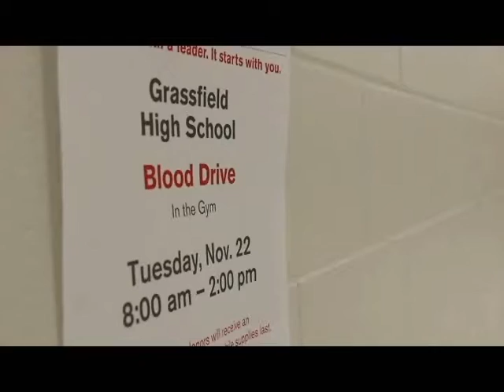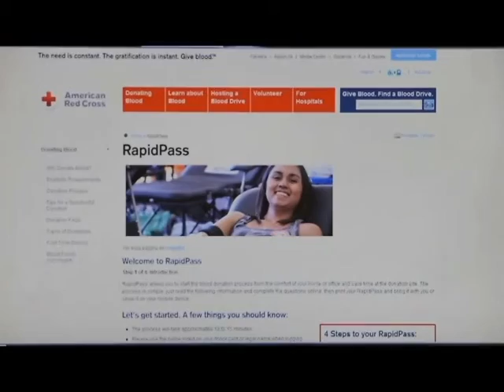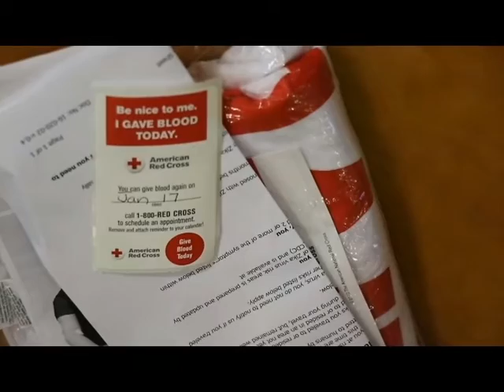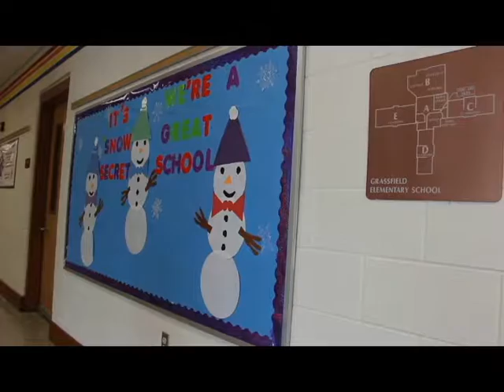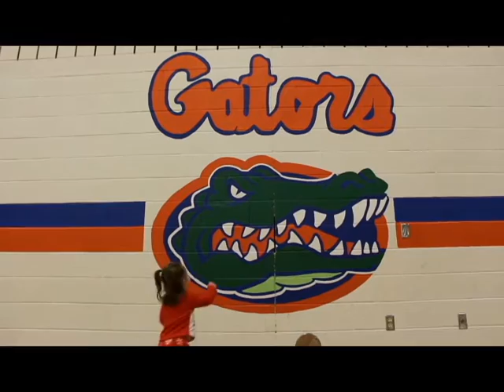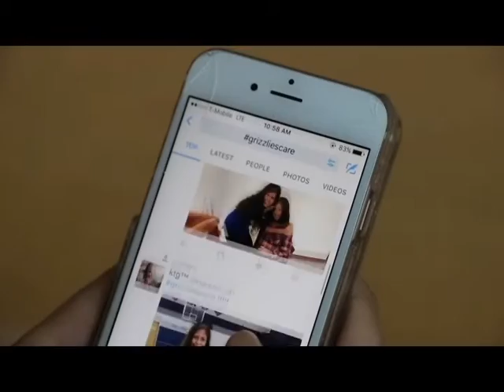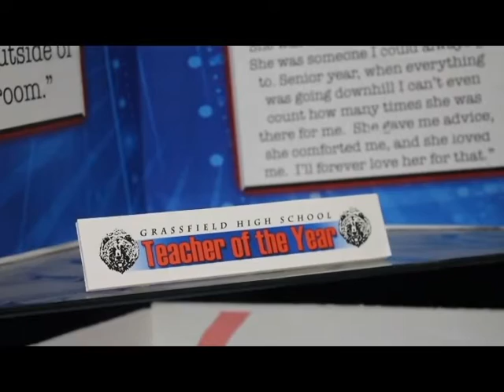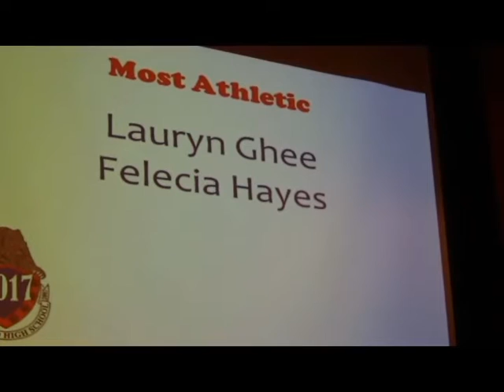G-News Wired: Episode 2 Season 5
On this episode of G-News Wired, we take you behind the scenes of Grassfield High School with looks at winter service projects, the theater company fall production of The Crucible and much more.